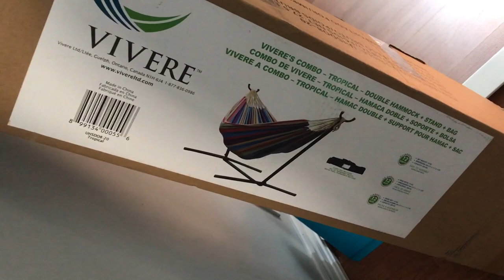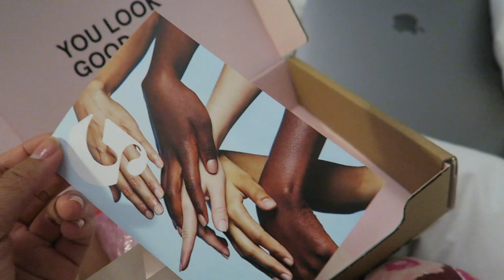vlog | beauty haul + birthday celebrations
The one where I share some new beauty products from glossier & deciem and celebrate the beau's birthday!

Mentioned//

Bite Beauty Amuse Bouche Liquified Lip in Purée

Sunglasses - Bonlook in Amaze

Giorgio Armani Rouge Sheer #500

Dior Addict Extreme in Lucky (discontinued)

6:36 Glossier now ships to Canada!

13:40 Glossier Haul:
Haloscope in Quartz
Milky Jelly Cleanser

Action Car & Truck Accessories (where I picked up my trailer hitch)

Hammock (from Costco, online)

Urban Dish Restaurant

18:45 Deciem Haul:
The Ordinary Coverage Foundation & Serum Foundation in 2.1P
Hylamide HA Blur primer
Niod Spoon